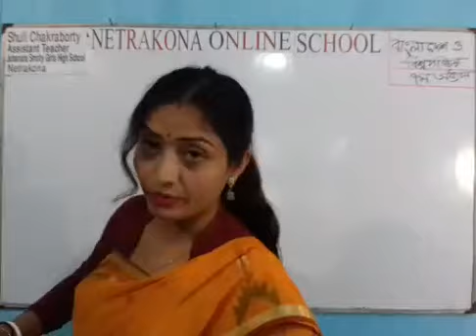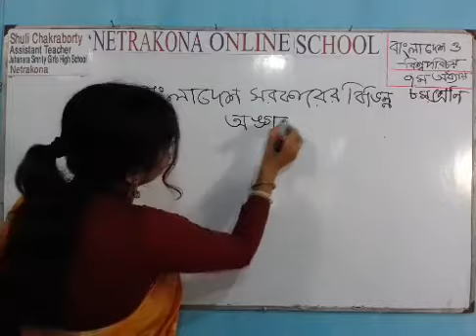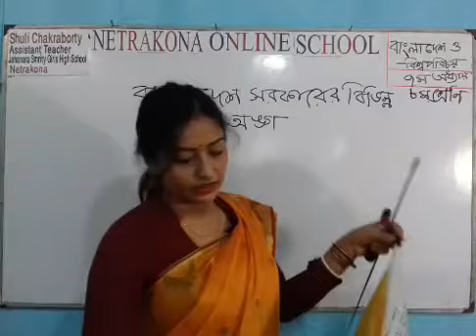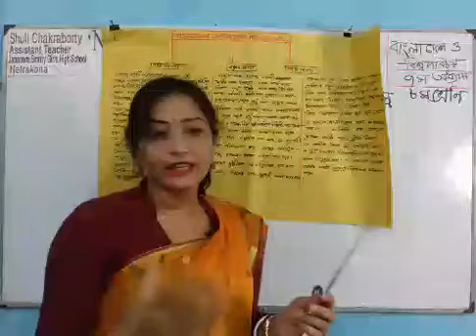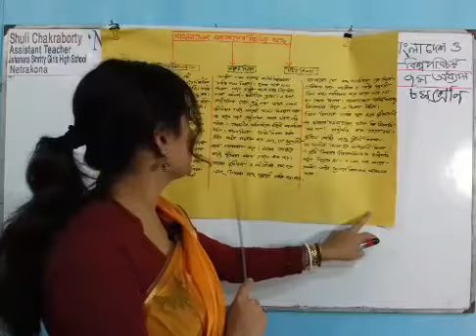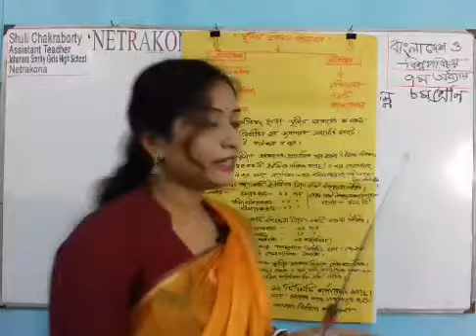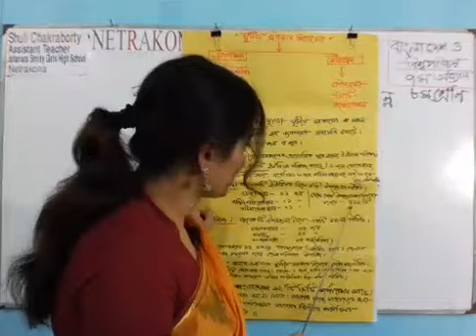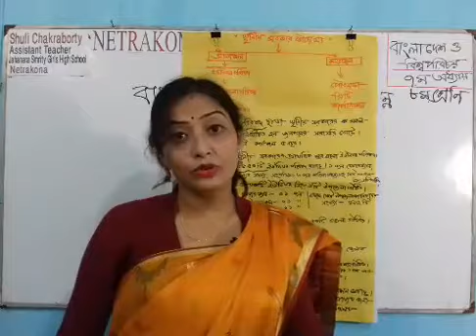বাংলাদেশ সরকারের বিভিন্ন অঙ্গ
অধ্যায়ঃ ৭ম
শিরোনামঃ বাংলাদেশ সরকারের বিভিন্ন অঙ্গ
শ্রেণিঃ ৮ম